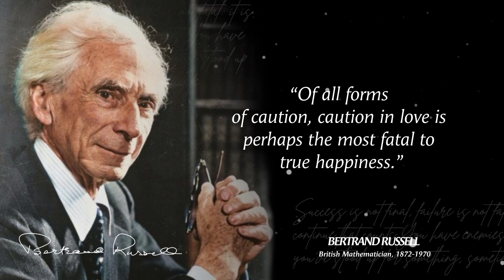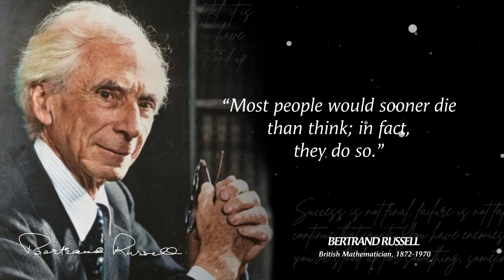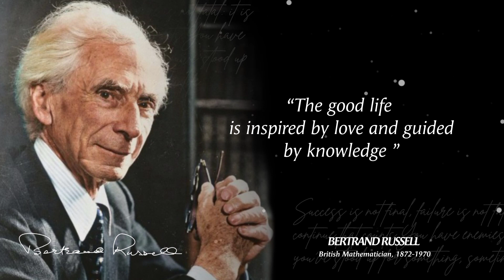Bertrand Russell's Quotes which are better Known in Youth to Not to Regret in Old Age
Bertrand Arthur William Russell, was a British mathematician, philosopher, logician, and public intellectual. He had a considerable influence on mathematics, logic, set theory, linguistics, artificial intelligence, cognitive science, computer science and various areas of analytic philosophy, especially philosophy of mathematics, philosophy of language, epistemology, and metaphysics.

A person can be called a fool if he... can change your life. you should learn from positive quotes for motivation.

Thanks.

ⓒMusic: YouTube Library
ⓒEdit By: Motive Quotes®
ⓒEditing Software: Kinemaster+Canva Pro
ⓒChannel Team: Awaistypist + Raofarhan

Thanks.